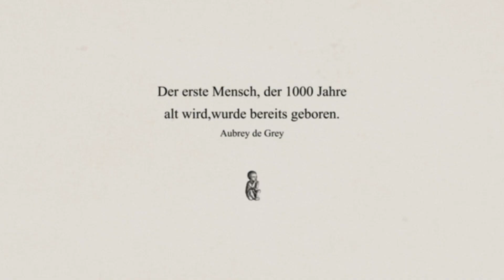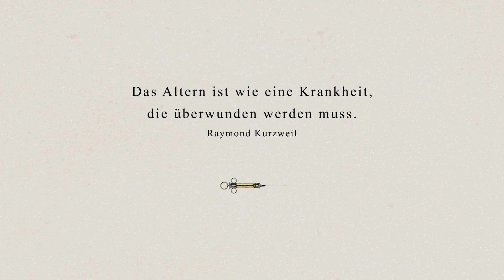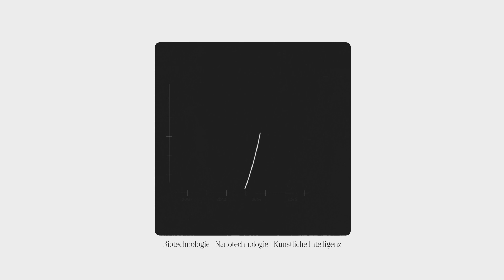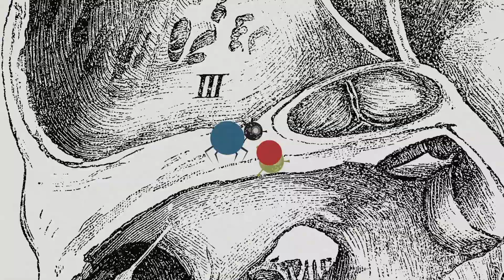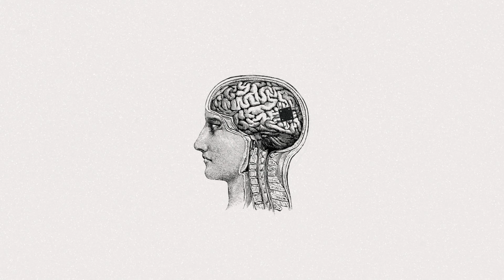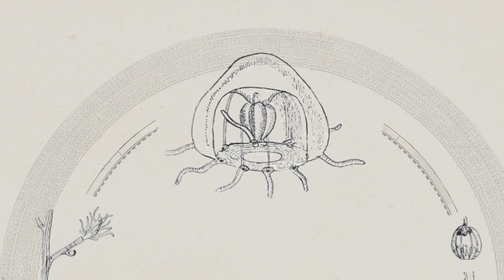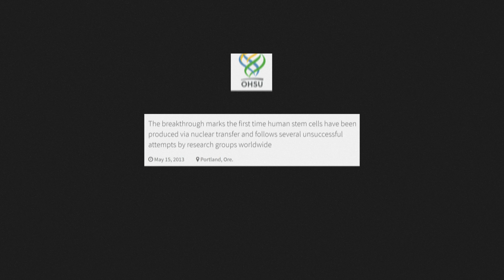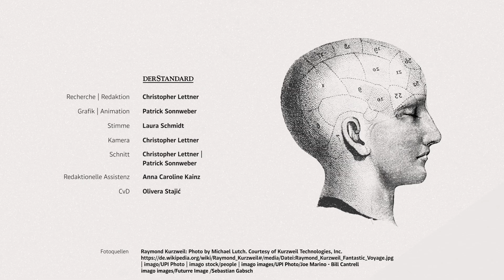Transhumanismus: Können wir unsterblich werden?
Rund um die Welt versuchen Forscherinnen und Forscher das menschliche Leben zu verlängern – mit Robotern, Klonen und Gentechnik. Aber wie fortgeschritten und realistisch sind diese Technologien?